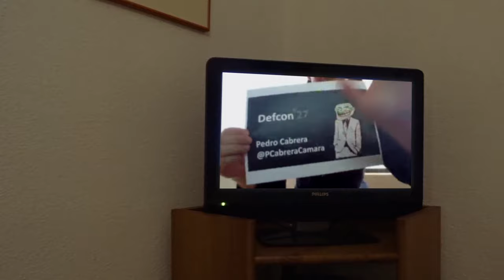SDR Against Smart TVs: Drones carrying SDRs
Pedro Cabrera DefCon 27 talk "SDR Against Smart TVs: URL and Channel Injection Attacks"